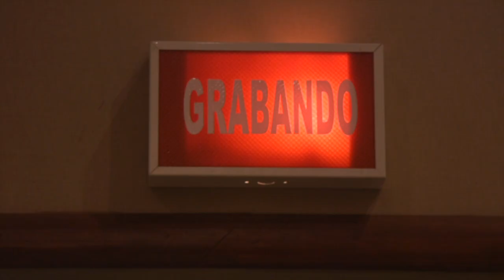Djangology l Collaborations l Tommy Emmanuel with Frank Vignola & Vinny Raniolo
Tommy Emmanuel, Frank Vignola, and Vinny Raniolo perform "Djangology" from Tommy Emmanuel’s duet album 'Accomplice One'. It was recorded live in Havana, Cuba at Abdala Studios and directed, filmed, and edited by Jaime Lewis. There's a guest appearances from Pancho Amat and his band.

Accomplice One Track List:
1. Deep River Blues with Jason Isbell
2. Song and Dance Man with Ricky Skaggs
3. Saturday Night Shuffle with Jorma Kaukonen & Pat Bergeson
4. Wheelin' & Dealin' with J.D. Simo & Charlie Cushman
5. C-Jam Blues with David Grisman & Bryan Sutton
6. (Sittin' On) The Dock of the Bay with J.D. Simo
7. Borderline with Amanda Shires
8. You Don't Want to Get you One of Those with Mark Knopfler
9. Keepin' It Reel with Clive Carroll
10. Looking Forward to the Past with Rodney Crowell
11. Purple Haze with Jerry Douglas
12. Rachel's Lullaby with Jake Shimabukuro
13. Djangology with Frank Vignola & Vinny Raniolo
14. Watson Blues with David Grisman & Bryan Sutton
15. Tittle Tattle with Jack Pearson
16. The Duke's Message with Suzy Bogguss